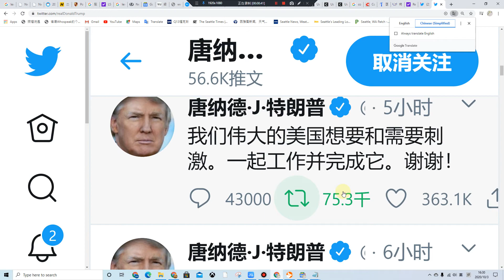川普发视频推文表示自己很好 让大家响应第二刺激计划 美股 美国经济